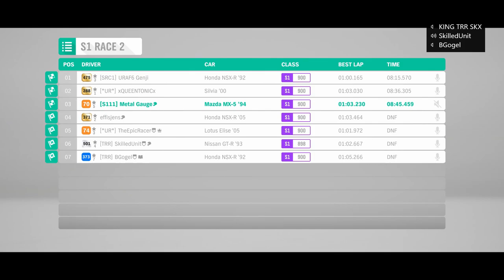Tonic's Championship Race 1&2 | Forza Horizon 4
Here is part 1 for Tonic's championship where races 1 and 2 have been combined for your viewing pleasure.